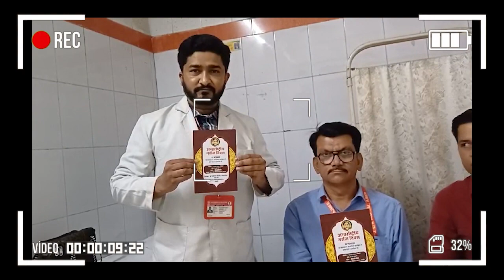जेएलएन मेडिकल कॉलेज में कल होने वाले अंतरराष्ट्रीय नर्सिंग दिवस की तैयारियाँ हुई सम्पन